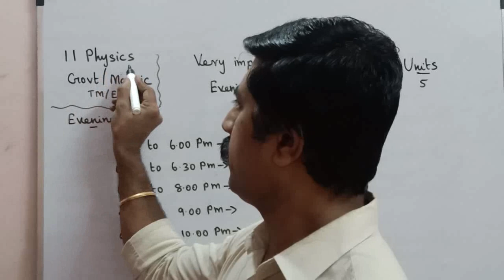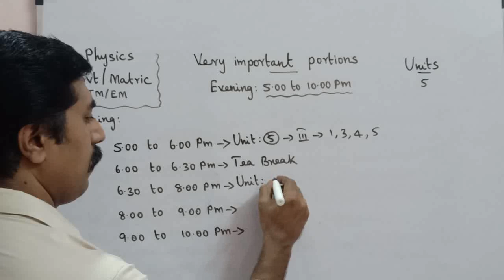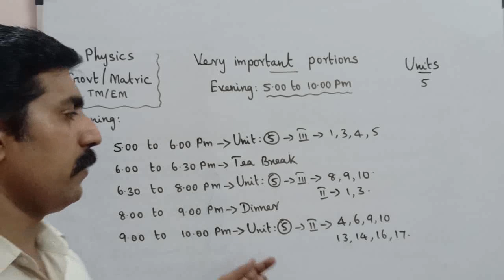11 Physics|Day 3|Holiday Challenge|Half yearly exam holidays|sky physics